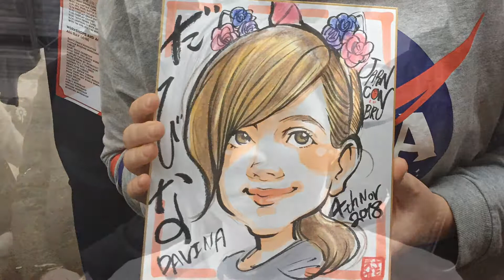DAVINA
Follow Nigaoefamily!